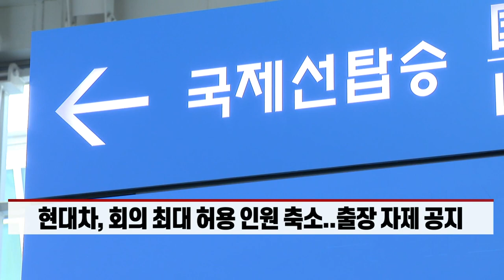오미크론 확산에 다시 빗장 거는 대기업... 내년 투자도 ‘안갯속’ (20211206)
오미크론 변수로 다시 몸 움츠리는 대기업
- 삼성, 출장 자제·회식 금지 등 방역 대책 강화
- 현대차, 회의 최대 허용 인원 축소... 출장 자제 공지
- LG, 재택근무 비율 40%까지 확대... 특별 방역지침 시행
- 청와대, 文대통령-대기업 총수 연말 회동 추진